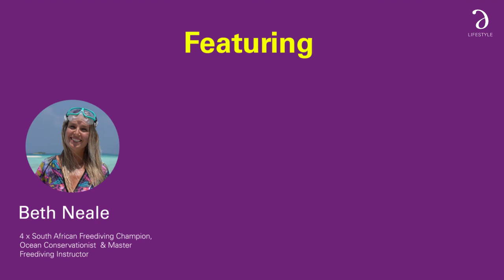DiveStreamMaldivesWithCinnamon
Experience Maldives through the eyes of some of the world's best divers for free via livestream in an inspiring six part series featuring -

- Beth Neale,  4 x South African Freediving Champion, Ocean Conservationist & Master Freediving Instructor
- Miles Cloutier, Freediver and underwater camera-man
- Aakash Malhotra, Go Pro Ambassador & Winner of the Go Pro Discovery Channel India campaign

Expect ship wrecks, manta rays, sharks, turtles, vibrant corals and more as you journey through the deep blue, and experience Maldives through the eyes of some of the world's best divers for free via livestream commencing from February 14, 2021 onwards.

Time - 12 noon Maldives Times (MVT) (GMT + 5.00)
             7.00AM UK (GMT)

You can watch the live stream on our Facebook page as well as on YouTube.
and dive right in!